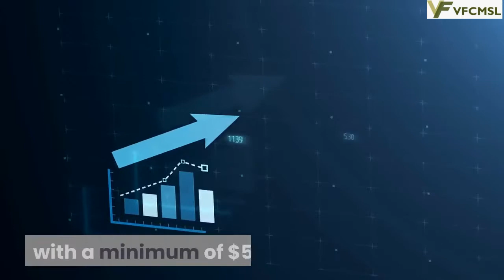Welcome To Flourish Cooperative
We are a Multipurpose Cooperative Society.
Come and build your economy with us with just 2 people

Flourish Cooperative ... Building Our Economy